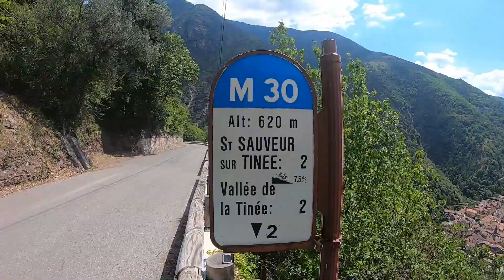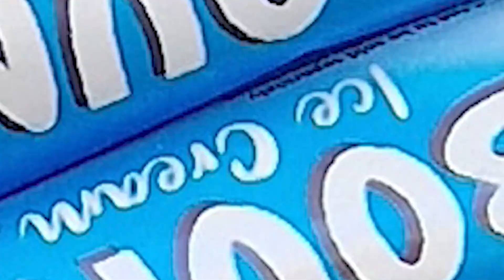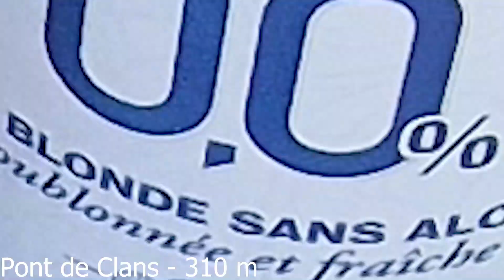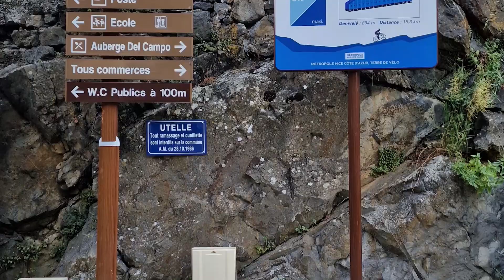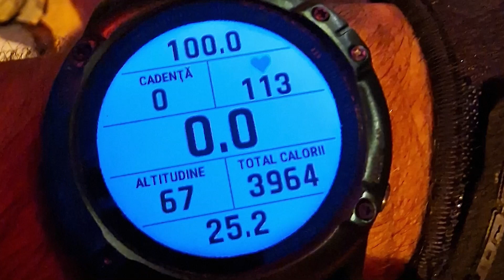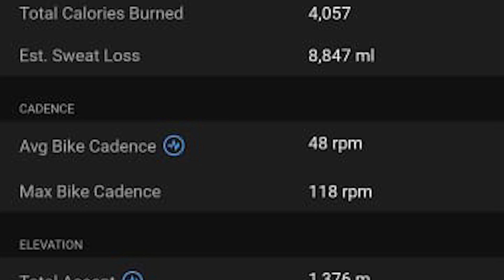GR5 - MTB Adventure. Day 16 of 17. 10 July 2022. Les Crouis - Carros.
3 Guys on 3 mountain bikes following the famous GR5 Alps trail from Thonon-les-Bains to Nice.
Trip should have been done in 15 days, but we got delayed, lost the trail a couple of times and few other minor things not worth mentioning about them, so we have arrived with 2 days later than we initially planned.
MTB `s - 2 X KTM. 1 Cube, full suspension, backpacks average between 11 and 13 kg.  Shoot on GoPro 8 in HD 60 fps.